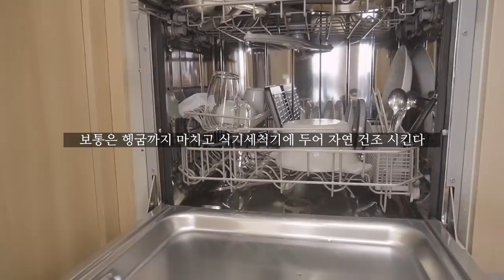Eng) 좋은 하루를 만드는 모닝루틴_Good morning makes a good day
산책하기 딱 알맞은 날씨를 즐기면서
보통의 하루를 사는 것이 얼마나 감사한 일인지 실감하고 있는 10월.
선물같은 가을을 평온하게 즐기시길 바래요.